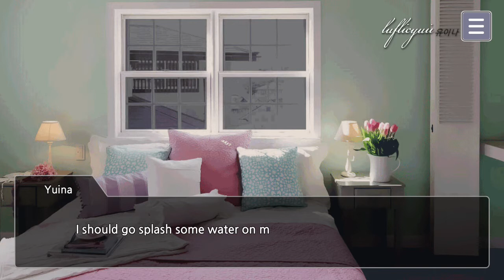My Secret IDOL BF | Jisung Min | Ep.5: I didn't sign up for this | Luflicyuii유이나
"This is complicated than I thought
I didn't sign up for this..."

Game: My Secret IDOL BF

UPLOAD SCHEDULE: Twice a day
-My Secret IDOL BF
-A3! Anime Otome Game

Hi there! New to 'Luflicyuii유이나'? If so, here's a little fun fact about me--- I like playing games a LOT, so I use this channel to keep my journal about my interest.

Love this video? Consider buying me a coffee ☕️